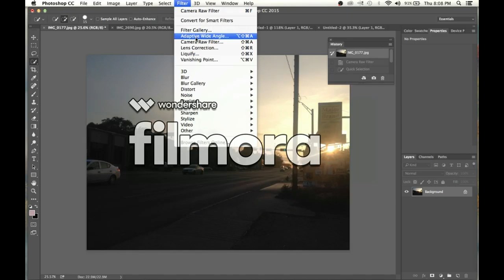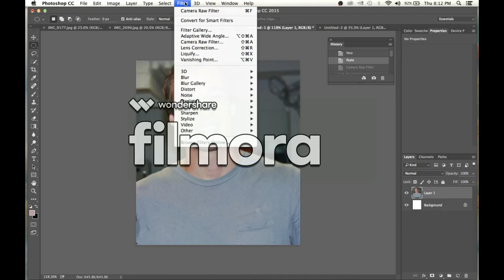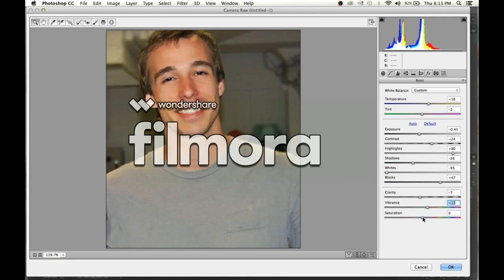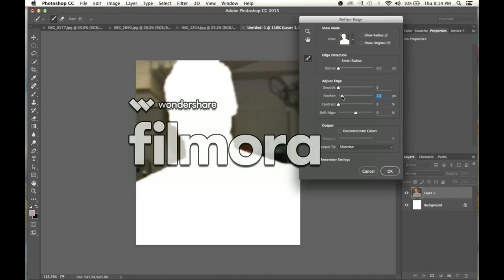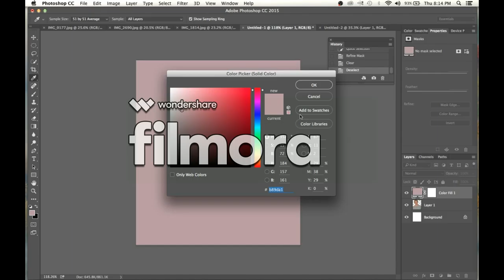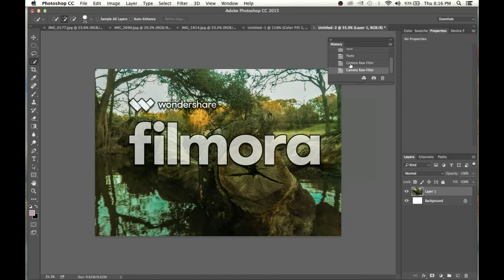How To Quickly Enhance Your Photos In Photoshop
A quick tutorial for amateurs on how to optimize the lighting in your pictures using the Camera Raw Filter in Photoshop. I used Wondershare Filmora to edit the video tutorial (Don't mind the watermark).

Music - "What Up" and "Dec 6th" written and recorded by James Cox